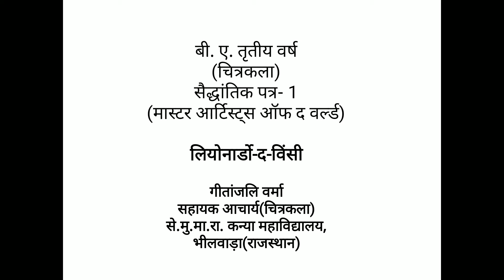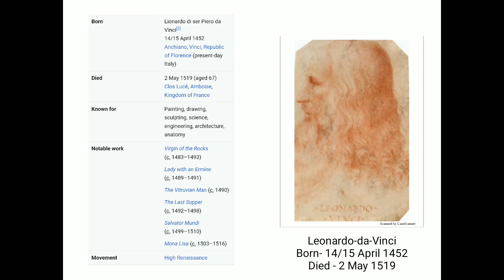B.A.Part III (Dev.&Ptg.)G.Verma_Theory_Leonardi-da-Vinci Part I